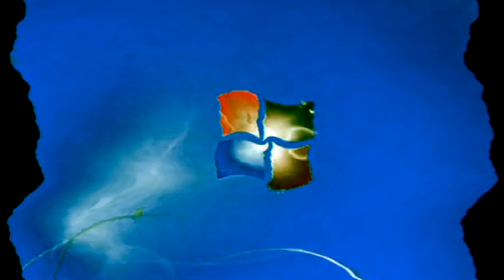Windows 7 Startup Logon NOW MY VIDEO Effects in $ormulator